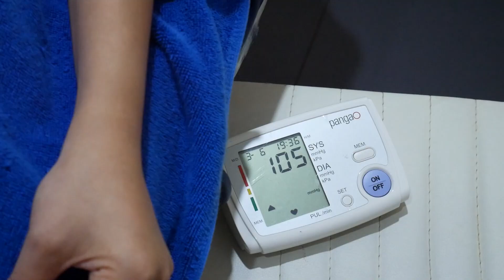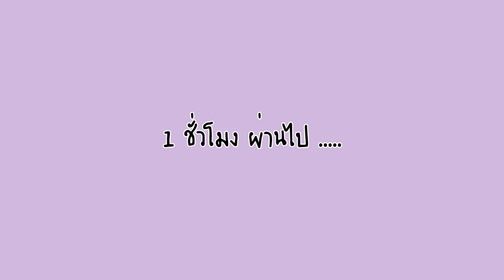ทำตา 2 ชั้น แผลเล็กมากที่ Goodwill Clinic